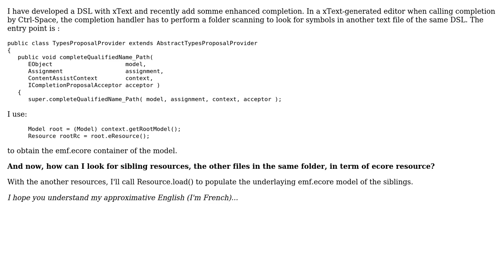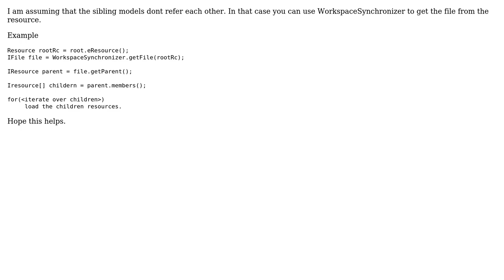How to scan a folder containing an EMF resource for sibling resources? (2 Solutions!!)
How to scan a folder containing an EMF resource for sibling resources?

With thanks & praise to God, and with thanks to the many people who have made this project possible! You are responsible for your own actions.